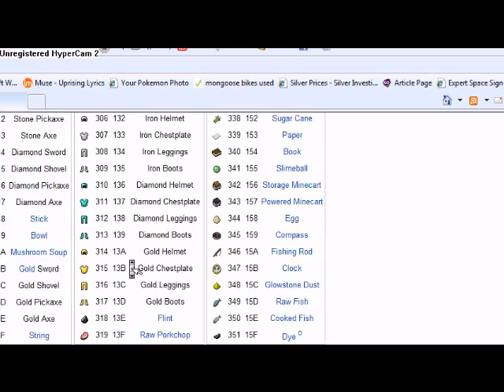minecast kickoff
we kickoff minecast with a boom